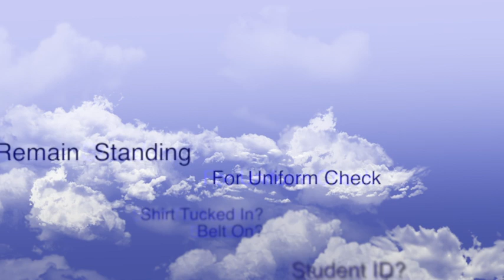JSATV - September 4, 2018